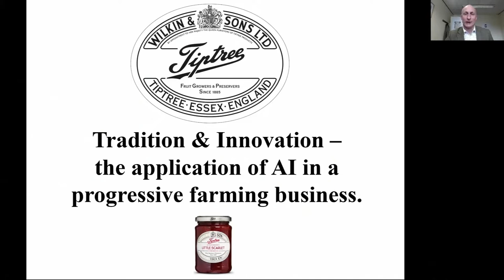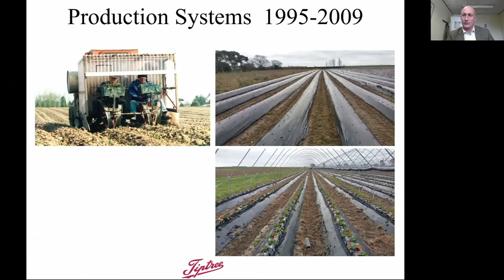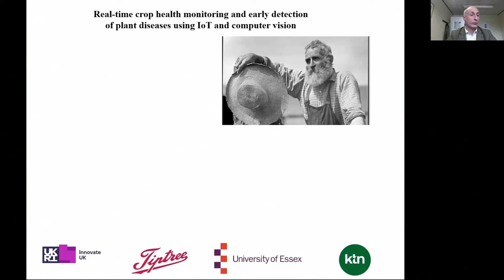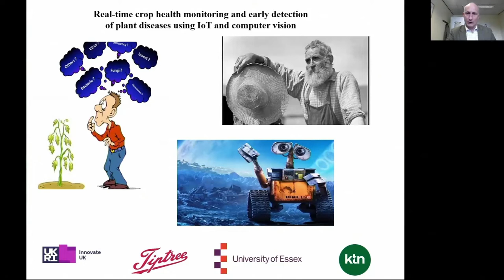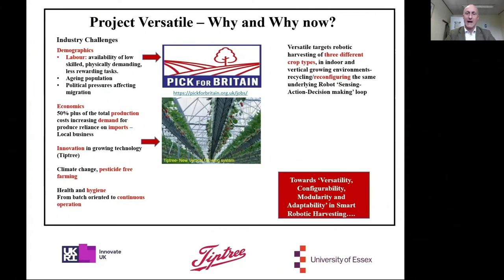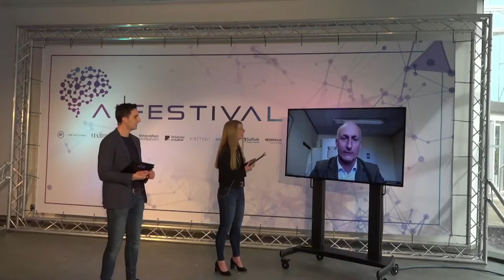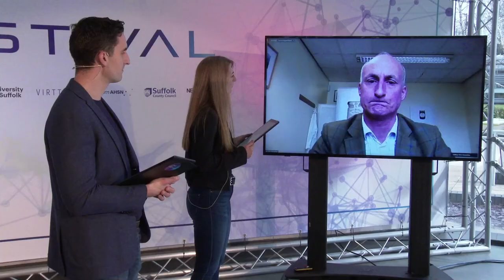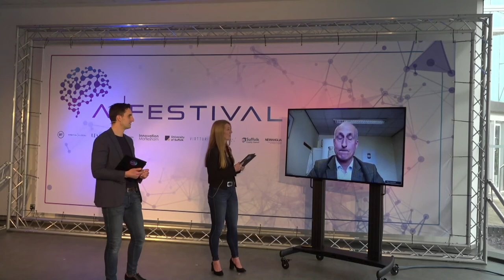Tradition & innovation – the application of AI in a progressive farming business | AI Festival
Chris Newenham (Joint Managing Director, Wilkin & Sons Ltd) presents this keynote at AI Festival 2021.

This includes a quick introduction to their business to provide insight and context, a review of current technology employed followed by an overview of current AI opportunities under development in collaboration with the University of Essex, UKRI and the knowledge transfer network. All from the point of view of the end user who is a farmer and not a scientist/engineer.

Video from AI Festival 2021.